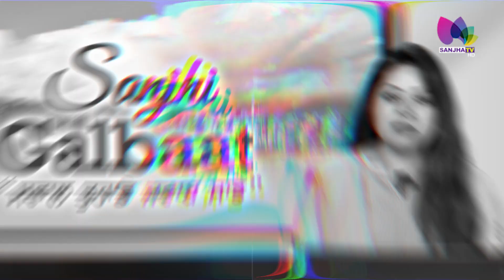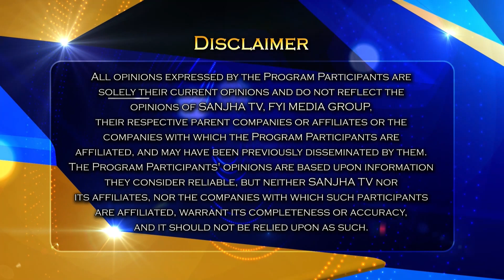ਜੇ ਤੁਸੀਂ ਕੁੜ ਕੁੜ ਕੇ ਤੇ ਟੈਂਸ਼ਨ ਲੈਕੇ ਖਾਂਦੇ ਹੋ ਖਾਣਾ, ਤਾਂ ਇਹ ਚੰਗੀ ਗੱਲ ਨਹੀਂ..! Sanjhi Galbaat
ਭੁਗਤਣਾ ਪੈ ਸਕਦਾ ਹੈ ਭਾਰੀ ਨੁਕਸਾਨ

24 Hours Local Punjabi Channel
Telus # 2424
VMedia # 801
RokuTV

RokuTV
Watcho-d2hApp
mxplayer